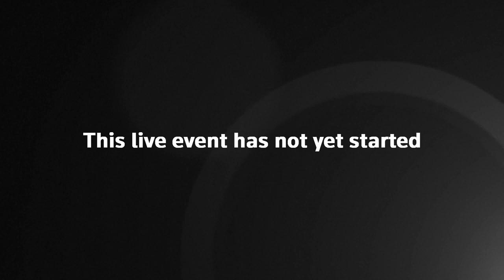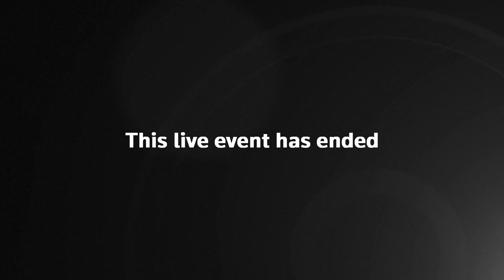Boris Johnson and government officials give briefing on the coronavirus outbreak